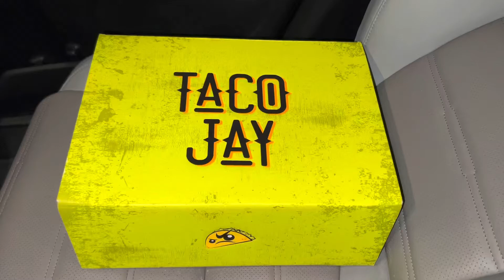Jordan 36 Taco Jay Jayson Tatum Basketball Shoes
Jordan 36 Taco Jay Jayson Tatum Basketball Shoes DQ6866 803